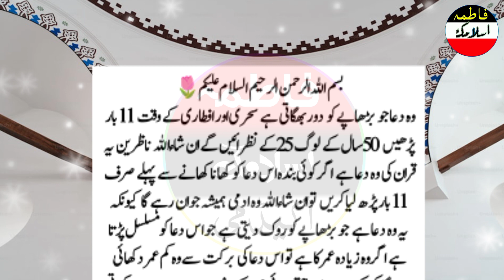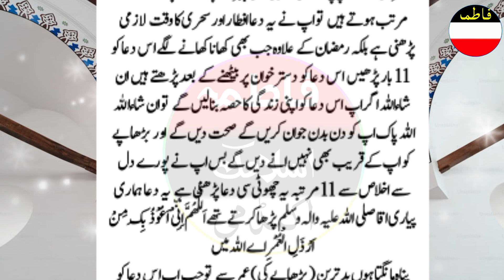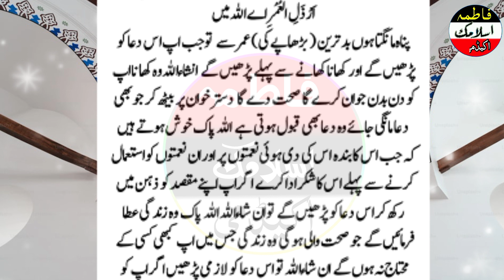Wo dua Jo budhape ko dor bhagati hai/ Aftar aur sheri ke waqt Pade/50 sal ke log 25 ke nazar aenge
Assalamu Alaikum
 in this wazifa Wo dua Jo budhape ko dur bhagati hai/ Aftar aur shahri ke waqt 11 bar  Pade/ 50 saal ke log 25 ke nazar aaenge

 your searches👇
ramzan k dosry ashray ki dua,
3 duas to recite every night in ramadan,
ramzan ke chand ki dua,
how to pray 2 rakat nafl,
ramzan ke pehle ashray ki dua,
duas for laylatul qadr,
taraweeh ki namaz, sunnat hai ya nafil,
what to do the night before ramadan,
namaz chasht ka time,
two eclipses in ramadan,
roza band karne ka time,
chasht ki namaz ka tarika,
iftar ke time ki dua,
ramadan zohar dua,
ramadan dua last 10 days,
is ramadan taravweeh 8 or 20,
tarabi namaz 4 rakat dua,
ramadan bija daska dua,
three duas in ramadan,
the best dhikr in ramadan,
ruza tutganda o'qiladigan duo,
lailatul barat namaz,
nafil namaz ka tareeqa,
ramzan pehla daska dua,
taraweeh namozi ogish tartibi,
ramadan ki tayyari bayan,
roza band karne ki dua,
ramzank3 ashray ki dua,
ramadan 2nd ashra dua,
2 rakat nafil namaz,
ramadan dos and don'ts,
kia ehtelam se rOza toot jata hai,
israk er namaz time,
tahajjud namaz sunnat ya nafil,
namazy taravi ki dua,
ramzan ki niyat,
2nd ashray ki dua,
sobe borat er namaj niyom,